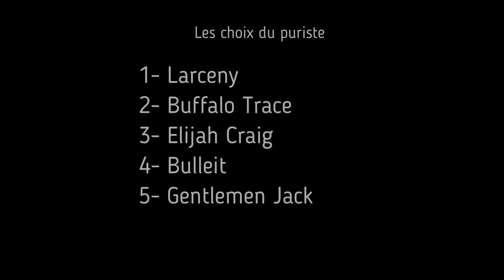Le Whisky Brunch. E30: Bourbons @ moins de 50$